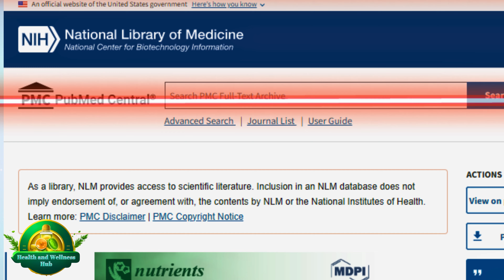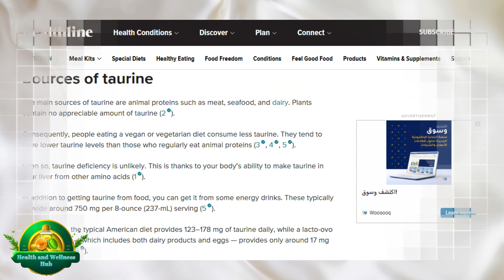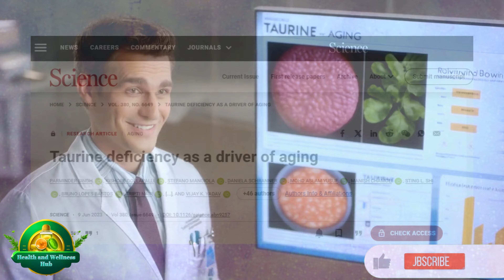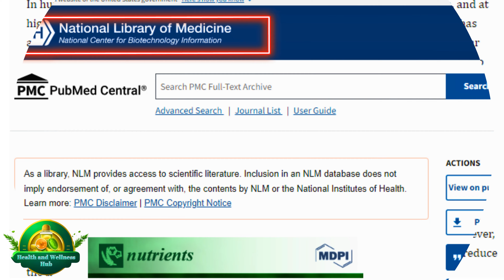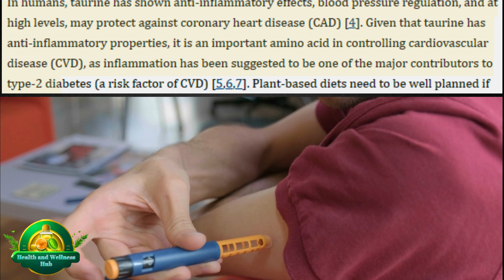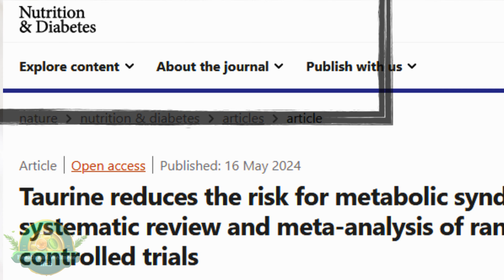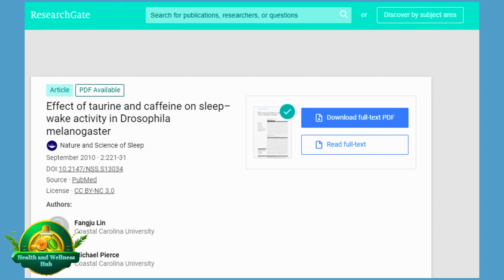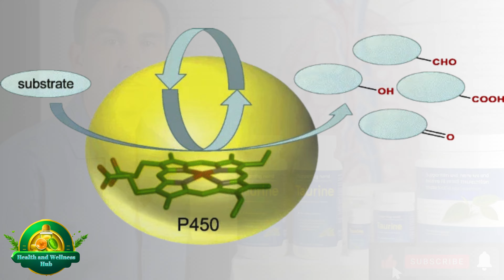Taurine: The Secret to Anti-Aging? | Latest Research Revealed!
**Have you ever wondered about the impact of taurine on body health and its relationship to anti-aging? **

In this video, we dive into the world of taurine, a well-known amino acid recognized for its health benefits. We’ll reveal the latest research and scientific studies that illustrate how taurine can contribute to slowing down the aging process and improving overall health.

We will cover:
- What taurine is and how it functions in the body.
- The various health benefits of taurine, including enhancing muscle performance, supporting nerve function, and reducing the risk of metabolic syndrome.
- How taurine supplementation can help improve sleep quality and reduce anxiety.
- The main sources of taurine in foods and how to incorporate it into your diet.

Timestamps
00:00 Introduction
00:17 What is Taurine?
01:35 Sources of Taurine:
02:06 Recent Research
02:53 Impact on Humans
03:32 Health Benefits of Taurine:
04:20 Benefits of Taurine for Body Functions:
07:46 Side Effects of Taurine Untitled Chapter
08:35 Conclusion

Taurine Research Reveals Secret to Anti-Aging Health